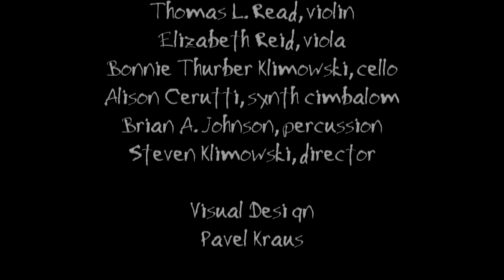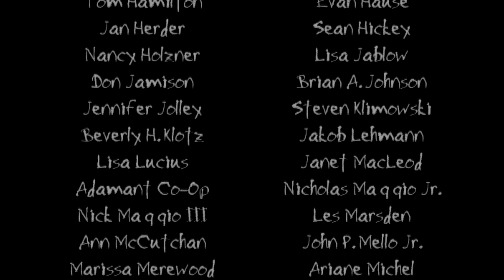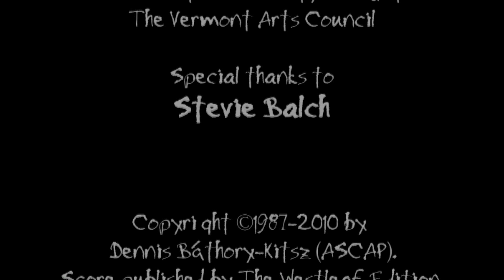Erzsébet: The Blood Countess Saga - Epilog - 6/6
Epilog of the opera "Erzsébet" by Dennis Báthory-Kitsz. Premiere performance run, October 2011. Lisa Jablow as Erzsébet. Directed by Ann Harvey, conducted by Anne Decker with the Vermont Contemporary Music Ensemble.

You can also download a copy of the libretto (there is a link on the home page).

Viewers: Please note that this is my opera, and I will be happy to carry your comments back to the cast & crew.